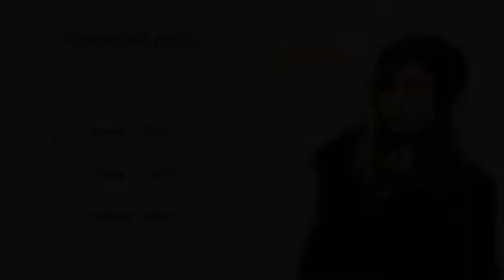A DAY IN THE LIFE | PARIS | Jubaby Vlogs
Hi beautiful people, hope everyone’s okay and safe!!! Im back to another video its gonna be a supermarket day. Please support. Thank you all so much.

Credits
Song: Happy Marimba
Provided by: Audio Lounge Music / Royal free background music